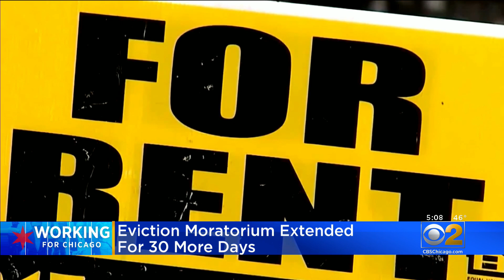Not Gov. JB Pritzker To Extend Illinois Eviction Moratorium For Another 30 Days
CBS 2's Marissa Parra reports Gov. JB Pritzker says he will extend the statewide moratorium on evictions for another 30 days. The moratorium was set to expire on Saturday.